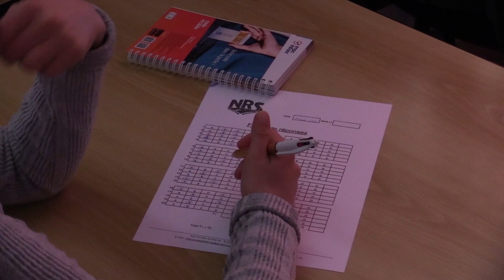🚗 Nos Routes Solidaires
Nos Routes Solidaires est une auto-école sociale, créée pour aider les personnes présentant des difficultés d'apprentissage du code de la route et/ou de la conduite. 🚗
Téma TV les a rencontré. 📹